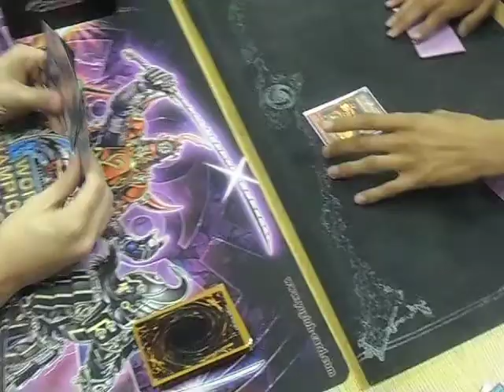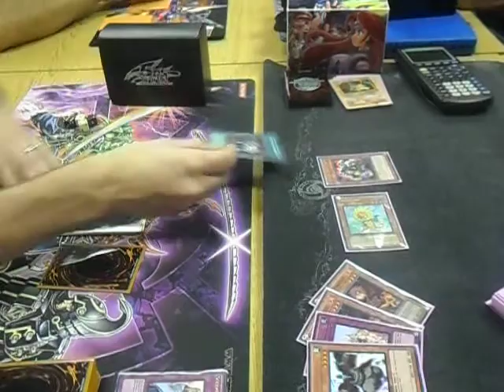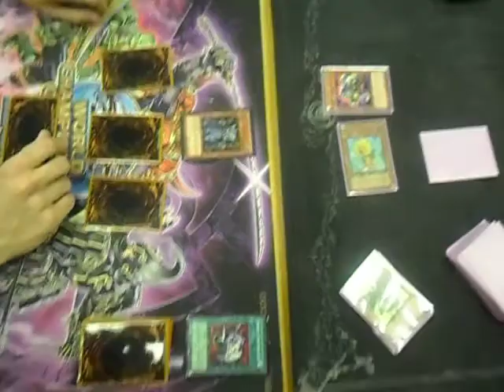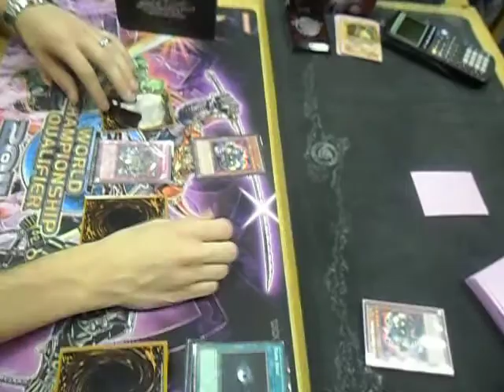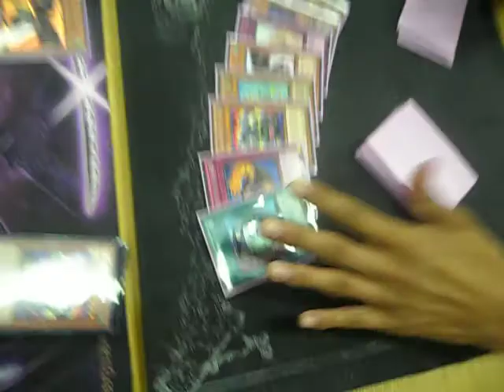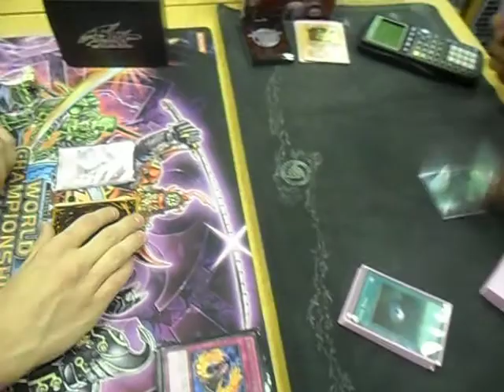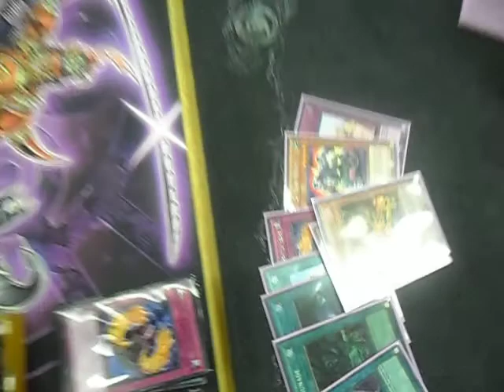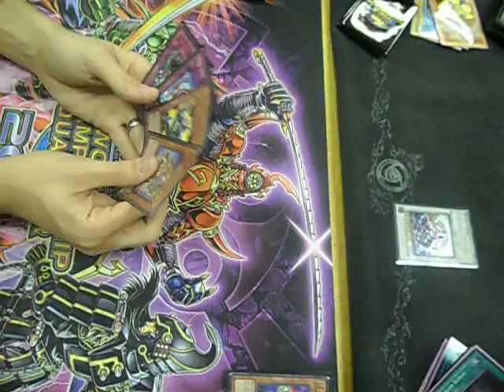T.G. Stun Vs. T.G. Plants Game 1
Just  a quick duel between some friends at locals, I hope you like it : D
Give me feed back on the Audio swap, suggestions would be nice, its my first time.